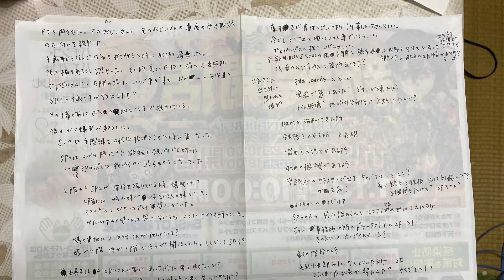2021.2.2◎？ 嘘か本当か分からない話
東京○知事の、小○百合子さん、大分遅れてしまいましたが、血液の交換をした方が良いかもしれません。埼玉の浦和の方で亡くなった人の後の見た映像で症状が似ているものがありました。その人は血液を交換していたと思います。

自由民○党の稲田朋○はディズニーリゾー○での挙式などでの引き出物チョコレート、あんかけにも入れたらしい　に、エイズウイルスを混入させているみたいです。鼻血が出た場合コロナではない可能性があるので血液の交換をしてください。あんかけの件はジャニー○事務所の社長のジュリ○も　いたことも書いてくださいとのことです。

うっせぇ○のad○が六本木でスタンバッているらしいのですが、ポチッとな　は4回終わったかもしれないのですが　どうなったでしょうか？

すば○望遠鏡は地上からビームで流れ星をつくっている？今回も人工衛星からのビームで人工地震？ビームが繋がっていると他のものにも当たってしまう。当てたい所にピンポイントで当てられると癌の治療に役立つと思う。とりあえず、津波が起きない、震度5プラスにならないを守ってほしい。亡くなった人がいる。コロナも人災。自分の命が大切と思うように人の命も大切に思え。
追記、雨が降っているので今回の満月では　もうないと思いますが、避難所に行ってきたんだろ。今日、明日、家が更に大変なことになっていると思うぞ。避難所も寒いと思うぞ。お前達の考え方を改めよ。

すみません。昨日岩手県で地震があったでしょうか？その時間あたりポチったという話は聞こえていました。仙台の避難所にいる人でOのキーだと聞こえました。

KAR○に程遠い　元ZEU○の社長が持っていた時限爆弾は何処ですか？ジャニー○事務所の副社長の滝沢秀○さんはヘリコプターですか？宝○の人は一緒ですか？医師免許剥奪の女医2はおじさんは両刀らしいです。天海祐○さんが狙われて発覚しました。時限爆弾は元新生LUV&SOULの中村○か、中山優○の方ですか？うっせぇ○のad○組の暴力団？が仙台の方の海？で警察官を沈めようとしている？の所からわからなくなっています。警察官の人はキワ、足元にくっついていたので　意外と見つかりにくかったらしいです。警察官は17時に交代ですか？チンマイ中国の血筋の藤本典○がクレジットカードを盗んでいたのでなりすまし用のマスクが作られていると思います。草加の警察官のなりすましが仙台？にいたらしいです。1度に4枚作られるそうです。仙台の警察官も偽物が引き継ぎをしたかもしれません。

元新生LU○&SOULの田辺大○が先程の時限爆弾を持っているらしいです。ドボンと言ってあげてください。本人より　元新生LUV&S○ULの田辺○輔ドボンと言ったら時限爆弾を水没させるそうです。

浮き輪マン2さん、自○民主党の稲○朋美の違法ドラッグ御殿を没収することとなったので　代わりにお願いします。先程　北海道でガス爆発を狙っていたので　何かを仕掛けてくるとは思います。お気をつけください。

本当の犯罪者達は　一向に犯罪をやめない。元総理大臣の岸○さんは本当の犯罪者達を知っているのに放置している。とりあえず中国人を全員中国に帰し、2度と入国できないようにしてください。中国との取引も一切行わないでください。連帯責任です。元SHU-○のファ○・インソクも韓国に帰し、2度と入国できないようにしてください。韓国とも一切取引をしないでください。連帯責任です。さもなければ、寿命が更に縮まります。今既にカウントダウンが始まっていると思います。本人は自覚をしていると思います。

今日届くはずだった硫酸を自由民○党の稲田朋○はジャ○ーズ事務所の所のドラッグストアの2階で使用していませんか？

埼玉県民ですが、始めは震度1位で　収まって1分位後に震度4位の縦揺れが来ました。あまりに縦揺れが続いたので3.11みたいに大きいのがと思ったら　テレビをつけに行っているうちにおさまりました。2.13は人災。3.11もらしい。人工衛星からのビーム？すばる望遠鏡は下から見えるビーム。上空からのものは見えるのだろうか？震源地に近い人は新月、満月プラマイ2日位見ていただけると嬉しいです。遠くからだと万が一の時　危険なので無理はしないでください。見えるらしいです。何分後は5分後らしいです。見えるらしいですが、5分後らしいので用心してください。

地図で見ると浅めの所ではあると思うのですが、西之島のまわりの黄土色は硫黄の成分ですか？硫黄成分だと夜は青く見えるのでしょうか？google earth さんを見ればいいじゃんと言われそうですが、見た人は青だと言っています？AM:2:00にポイって良いと言ってしまった手前、聞いたことは答えていただけるので　何処で起こすのかと質問の答えは西之島ということですね。いいえと言った婆さんがいますが、婆さんは誰なのでしょうか？とりあえず上空からのビームが見えると、5分後地震ということは、上空からのビームも家からGoogle earthさんで見ればいいじゃんという話になると思います。とりあえず日付が変わってAM:2:00に地震があるのでしょうか？ビームはAM:1:55なのでしょうか？

追記、google earth さんでもビームが見えるかもしれません。とりあえず日付けが変わってAM:2:00に良いと言ってしまった手前　AM:1:55ビーム、AM:2:00地震なのか、5分づつずれるのか？西之島らしいのですが、2画面や、多画面で見れる人は安全なところでパソコンで見たほうが良いと思います。

地図で見ると浅めの所ではあると思うのですが、西之島のまわりの黄土色は硫黄の成分ですか？硫黄成分だと夜は青く見えるのでしょうか？google earth さんを見ればいいじゃんと言われそうですが、見た人は青だと言っています？AM:2:00にポイって良いと言ってしまった手前、聞いたことは答えていただけるので　何処で起こすのかと質問の答えは西之島ということですね。いいえと言った婆さんがいますが、婆さんは誰なのでしょうか？とりあえず上空からのビームが見えると、5分後地震ということは、上空からのビームも家からGoogle earthさんで見ればいいじゃんという話になると思います。とりあえず日付が変わってAM:2:00に地震があるのでしょうか？ビームはAM:1:55なのでしょうか？5分づつ遅れるのでしょうか？

明日ウクライナの大統領の日本人向けのオンラインでの話が、テレビや河野さんのこの　たろうとかたろうなど、自分の携帯電話などと直接繋がらない方法で見ることができると嬉しいのですが。

元ZEU○の事務所の社長が　あつしくんのお母さんのおっぱいを剥がして自分につけ、あつしくんの妹さんに授乳をしているらしいです。お子さん達をIQを高く出産したのも　あつしくんたちの実の親なのも　あつしくんの実のご両親です。本当の犯罪者達があなた方に硫酸をかけてもや、剥がされた　おっぱいがババアの癌に侵されても　命や家があってならばの考え方が理解できません。ジャニーズ事務所の所のドラッグストアの2階、3階に行くことは、後ろに病院ができた後も行くことはないです。元SHU-○のファン・○ンソクが　どんどんお粗末になっていったので分かると思います。殺人や犯罪を行なっている婆さんに繋がれた自分の娘を　後でips細胞などでという考え方は私は考えられません。犯罪に巻き込まれても死ななかったから、犯罪にまきこまれて死にたいと思っていても死ねないから、本当の犯罪者達は日本でも学力も人間性も1番下のレベル。動かない奴が何を言っていると思われるかもしれませんが、そいつら本当の犯罪者達の相手は警察です。偽物が多いし、警察のフリもしている。コロナ禍になって治安が悪くなって、崖っぷちにたたされるとその人の本性がでる。本当の犯罪者達は　明日は我が身と言うが、悪いことが起こるのが嫌だからどうこうではない。既に目撃者だということを頭に入れておいてください。目撃者の貴方は　どうしたら良いですか？
女の子は　子供の時に、男の人は大人になってから　現れる。ストレスなのか？勝ち負けの価値観で生きている時なのか？

直ぐ中国人は勝手に島をつくってしまう。今度は大陸をつくるつもりなのかい。個人的に核融合施設をここにして欲しいと思っていたので、大きくされても困ります。
何故大きくして欲しくないかの件。余計な人が立ち入らないためです。まんまです。
武器はまだあるのですか？武器が温められたら何になるのでしょう？鉱石ではないので期待は薄いですが、何か良いものができたら、戦争中のもの、自衛隊の所にあるもの、米軍基地にあるものを　とりあえず再利用。

お金が有れば　ソーラーパネルとポータブルバッテリーを購入すれば。えいしゅ○さんを見に行った私の友達がビーム見たらしいよ。海水温度？地層温度？が低かったので？何も起きなかったらしいけれど。政府の許可を得てからしないと犯罪になるよ。中の話で、最近会っていない友達だけれど、多分本人だと思う。
去年の春？USB接続できる製品と、ソーラーパネルとソーラーバッテリーを購入しました。ソーラーバッテリーとしては大容量だけれどソーラー充電が直ぐに壊れてソーラーパネルと繋げれば使用できるものが、何度も風で落ちまくり、更に雨に雪に濡れて最近使えなくなりました。他の子は痛々しいですが、とりあえずソーラー充電としても使えます。落下、水系にご注意下さい。
カイロ　私は貼るタイプを背中に貼っていますが、北の方から来た方もカイロの有効性を評価していました。こちらも中での話ですが。
食べ物は　いっそのことオートファジー　16時間断食をしてはどうでしょうか？私は3食　食事をすると食後眠くなるので始めたのですが、2食でも眠くなります。とりあえず　どちらも眠くなるので2食にしました。
暖かい日はおにぎり有効だと思います。
飲み物は　なるべく温かいものをお勧めします。
まだ熱中症はないとは思いますが、熱中症になりそうな時は冷たい飲み物にして下さい。

AV出演の件。年齢制限をつけずに全て禁止とするものだと思います。13歳との性交渉を同意と言い放った議員がいるので政治家は常識がないのはわかりますが、パチンコ、AVはいつなくなるのですか？

ウクライ○、ロシ○、日○、うっせぇ○のAd○の出身地の国、韓○、中○は更地にして良いと岸○総理大臣から許可が出ました。